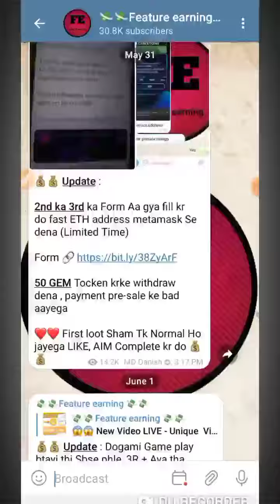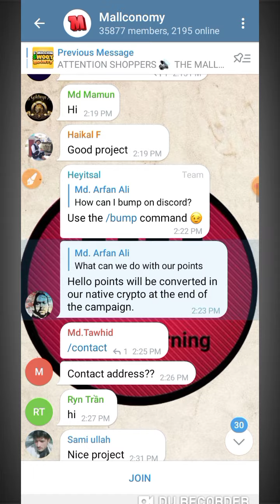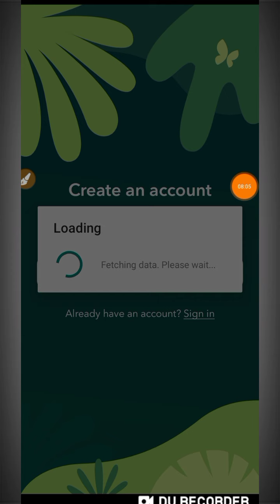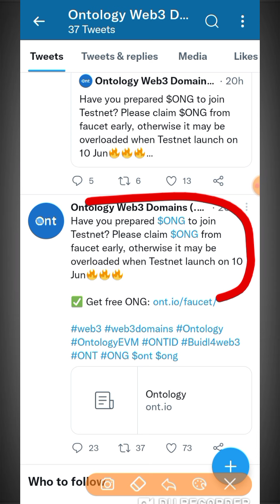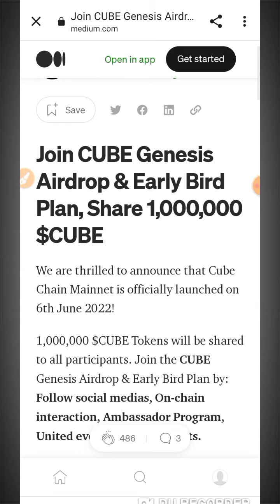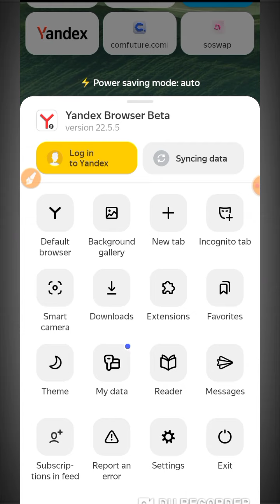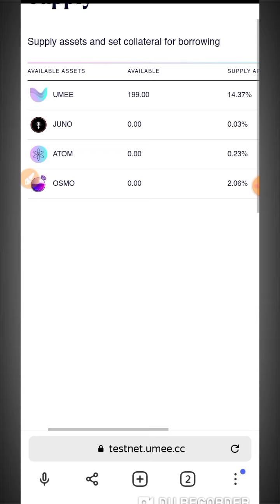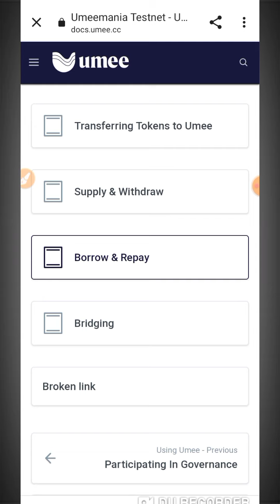EARN DAILY 300$ | TRUST WALLET AIRDROP TODAY | NEW INSTANT PAYMENT AIRDROP | BIGGEST TESTNET AIRDROP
new Airdrop
Crypto airdrop
New token
Crypto news
Crypto faucet
Crypto airdrop today
Cryptocurrency